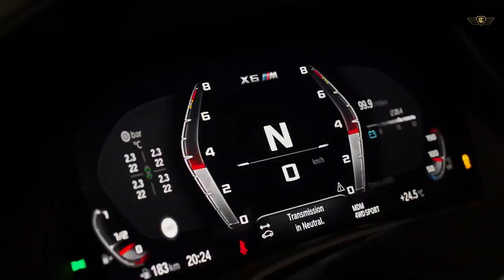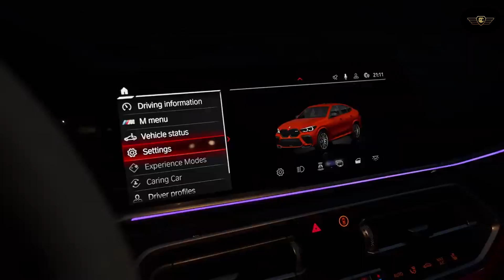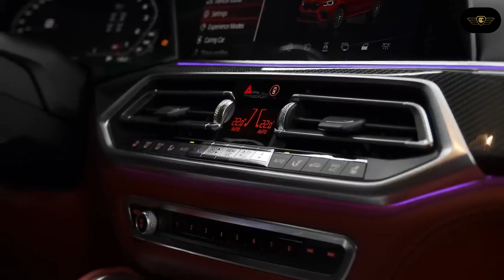2021 Akrapovic BMW X6M Flash ULTRA X6 M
While BMW has given its M-badged SUVs the Competition treatment, it’s a known fact most of the other full-fat M products will be getting even hotter derivatives sooner or later. The new M3 and M4 will both spawn CS versions, with a more extreme CSL for the latter on the way as well. The M5 is already offered in a spicy CS flavor, and you can rest assured the M2 coming next year will eventually get more potent editions.

There are also spy videos of a wild M8 Coupe doing laps around the Nürburgring for a potential flagship variant slotting above the M8 Competition. But what about the SUVs? BMW is currently refraining from expanding its high-performance offerings beyond the standard M and Competition configurations of the X3, X4, X5, and X6. Yes, the XM plug-in hybrid is coming next week as the crown jewel of the range, but the lesser ones max out at the Competition level.

With that in mind, tuners are always eager to level up an SUV carrying the “most powerful letter in the world.” Take for example Ramon Performance, a Russian shop that claims to have built the fastest X6 M ever. It features an Akrapovic quad exhaust with carbon fiber tips and rides on custom wheels, but the real magic hides under the hood.

While details about what the stage 2 kit consists of have not been disclosed, we do know the twin-turbo 4.4-liter V8 now pushes out 850 horsepower and a mountain-moving 1,111 Newton-meters (819 pound-feet) of torque. That’s quite the increase over the stock, non-Competition X6 M having to make do with 250 fewer ponies and 361 fewer Nm (266 lb-ft).

According to the numbers provided by the tuner, the high-performance SUV now hits 62 mph (100 km/h) in 2.8 seconds and completes the 62 to 124 mph (100 to 200 km/h) run in 6.2 seconds. Flat out, it should do 211 mph, but we’ll believe it when we’ll see it considering the fastest production SUV in stock form – the Bentley Bentayga Speed – tops out at “only” 190 mph. Aero gets in the way with these bulky SUVs as their drag coefficient is less than ideal, and the extra weight certainly isn’t helping either.

Ramon Performance must have tested its tricked-out BMW X6 M on the drag strip considering it has also released a quarter-mile time of 10.3 seconds and a half-mile run in 16.5 seconds – both impressive figures given the heft of the large SUV.